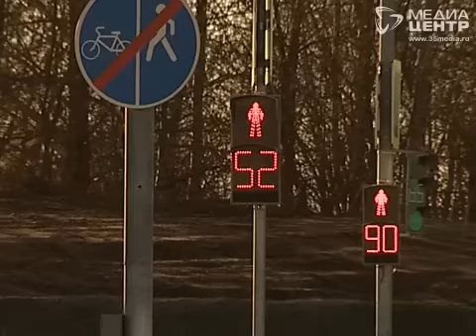Череповчанам на День города подарили дорогу без пробок